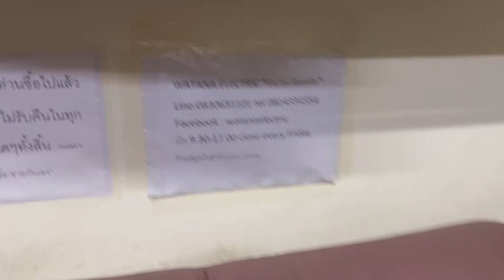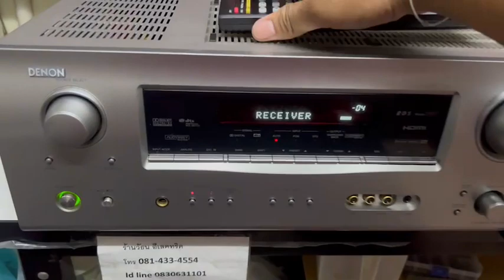1708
*ออกใหม่ 32000.-DENON AVR 1708 + รีโมท ไฟ 220V
DENON AVR 1708 + รีโมท ไฟ 220V รุ่นใหญ่ 7.1 ต่อลำโพงมากสุดถึง 9ตัวใช้งานฟังเพลงออกครบปกติทุก CH ระบบเสียง ANALOG + DIGITAL เสียงออกปกติ  HDMI ภาพไม่ออก เอาไปฟังเพลงอย่างเดียวเสียงดีสุดยอดเกินราคา ออกใหม่ 32000.-เจ้าของยกมาขายหน้าร้านถูกที่สุดเพียง 3900.-เท่านั้น
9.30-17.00น.(นอกเวลาฝากข้อความ)